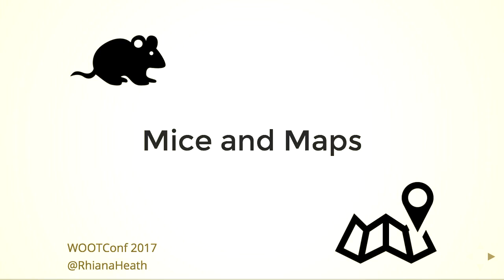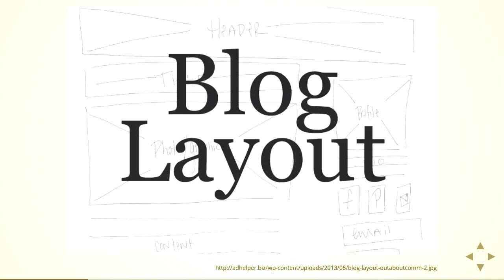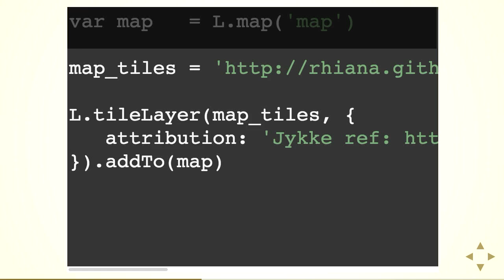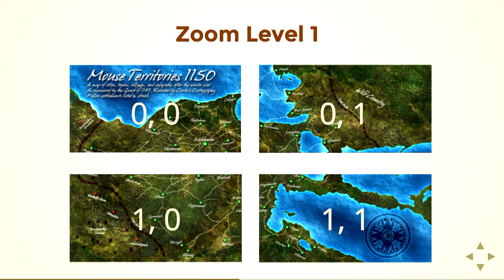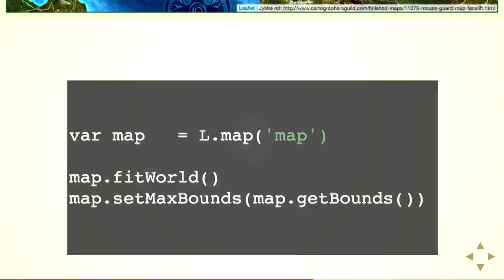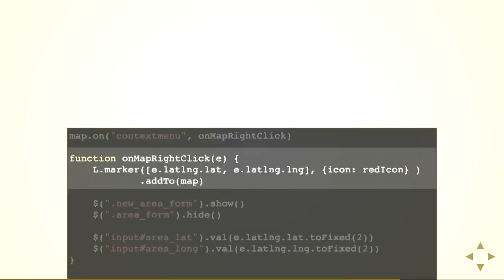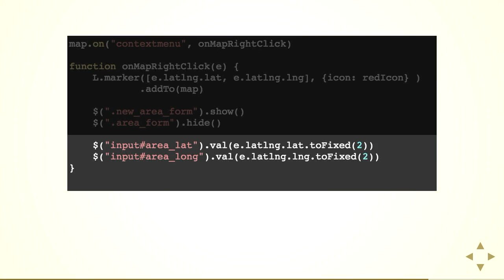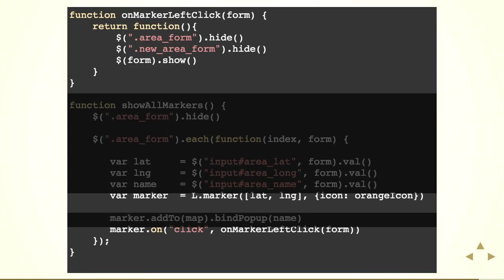Mice and Maps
Rhiana Heath
A few years ago my brother gave me a copy of a role playing game called Mouse Guard. The premise being you were little mice in the forest going around fighting the evil weasels and trying not to get trampled by a moose, caught up in a snow storm or eaten by snakes in the mean time. It came with a map with a rich story about each of the locations you could visit and characters you could meet along the way.

Now I wasn't familiar with the setting and wanted to have the information close at hand while we played without having to pause and look up information every few minutes so I decided to turn it into an app.

I had just started learning Ruby on Rails so naturally it is a Rails App. I then decided on using [leaflet] an open source javascript library for maps, to program the bulk of the functionality.

The app let's you create markers on the MouseGuard map with leaflet, link them to the Ruby Database and update any information about the location including pictures and what the players got up to whilst there.

Today we'll have a look at the app, how it was built, what challenges came up, how I then added in custom leaflet features and eventually got the behaviours I was aiming for.